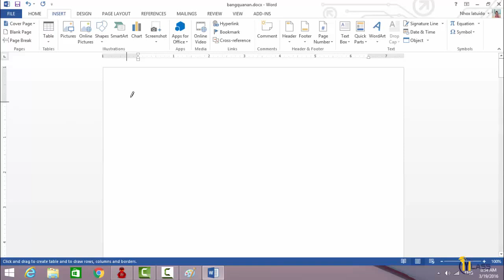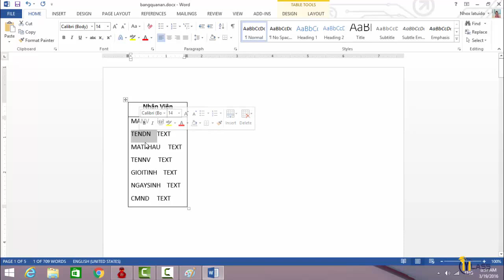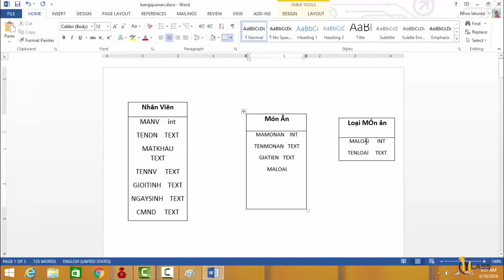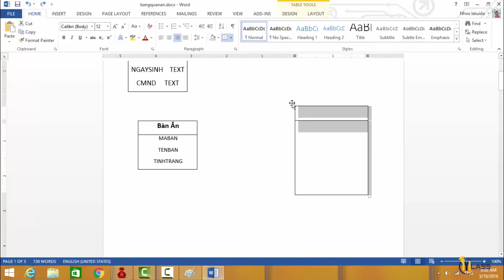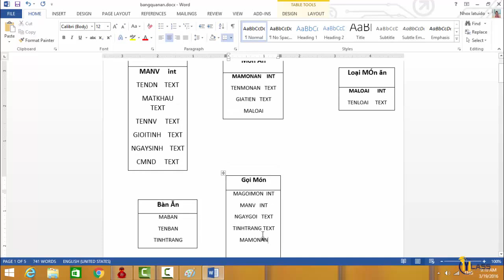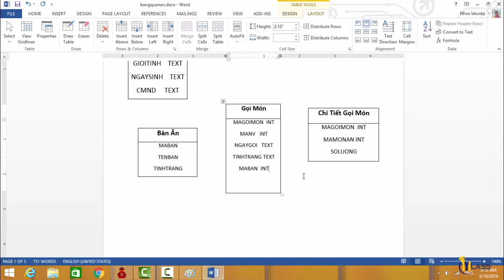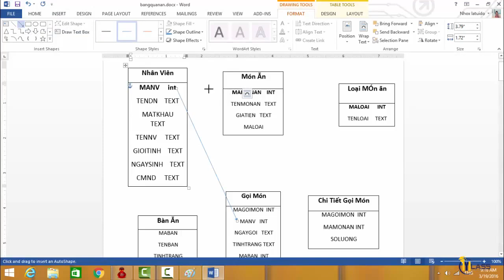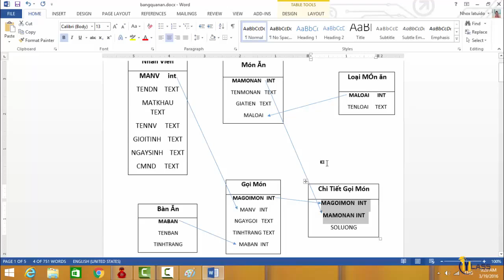Nguyễn Công Trình - phân tích CSDL - Lập trình androi -kết nối android với sql server